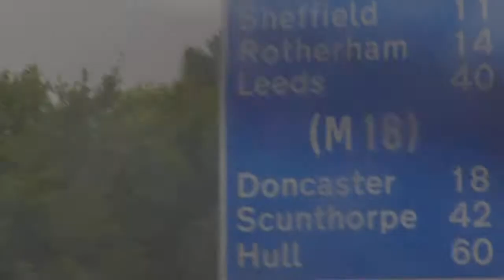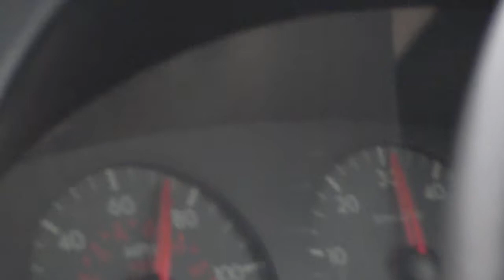driving home from donnington.glad i didn t go there on my bike!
short travel documentry with my mate tapper.